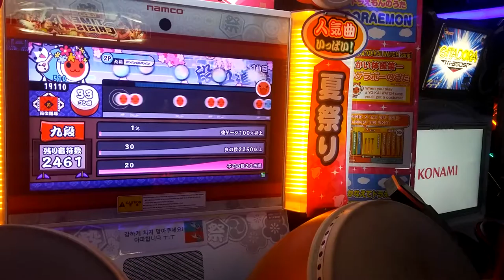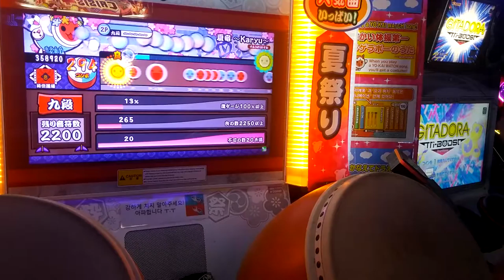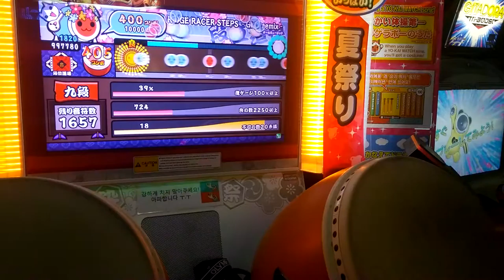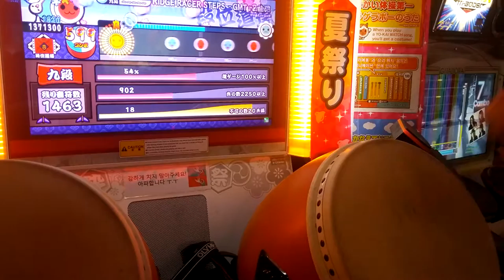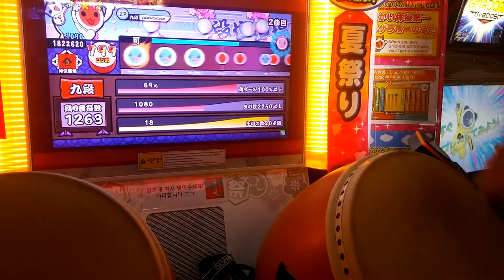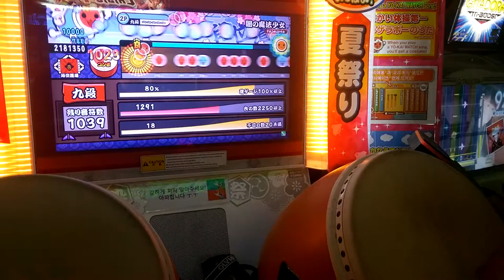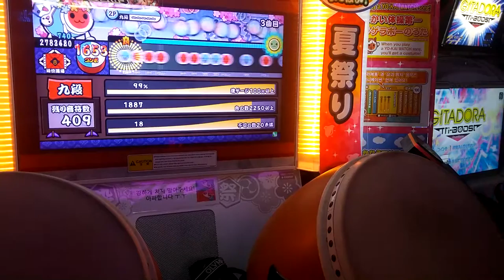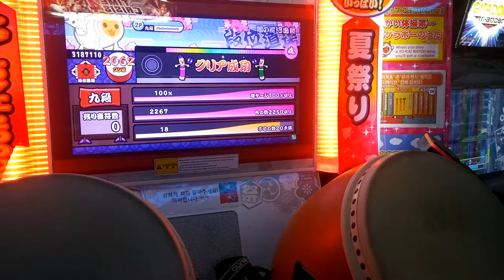태고의달인 9단 적합격